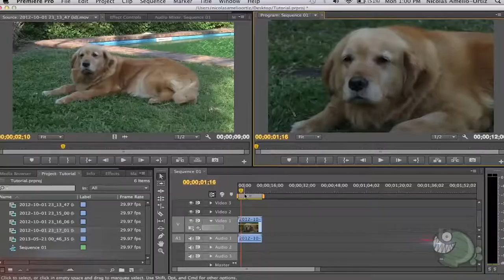DETRÁS DE CÁMARAS...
Todo lo que ocurre detrás de cámaras en la producción de audiovisuales ...